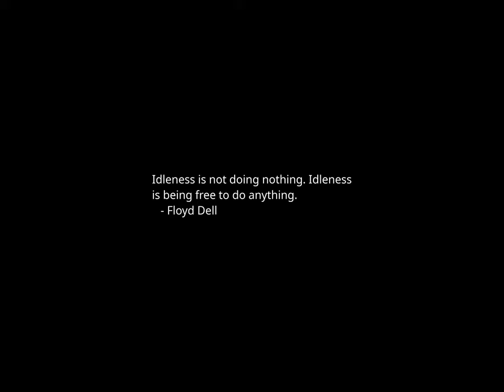Sunset Time-lapse: Monday, December 04, 2023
Today's headlines:

Explosion reported at Arlington, Va. home after suspect fires flare gun

Bolton says he thinks Ukraine aid will be tied to immigration reform

Ramaswamy: We’ll 'overperform expectations' in Iowa and New Hampshire

Zelensky will brief senators Tuesday ahead of key vote on military aid

Schumer sets up Ukraine, Israel aid vote despite floundering border talks

Sanders opposed to sending $10B to 'extremist Netanyahu government' in Israel

5 things to know as war in Gaza shifts south

Food is finally on the table at COP. But will it serve the climate solutions we need?